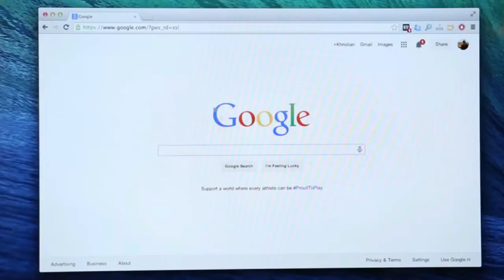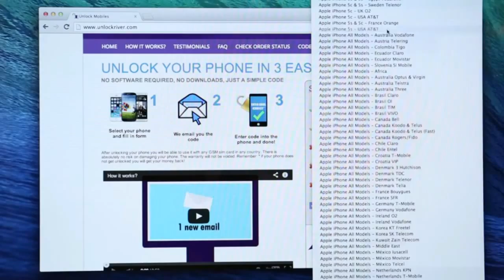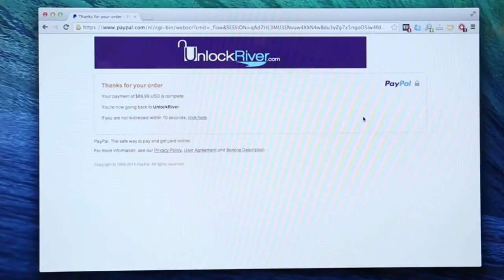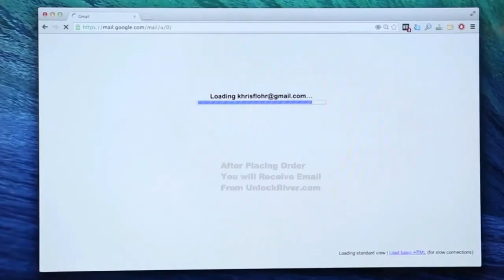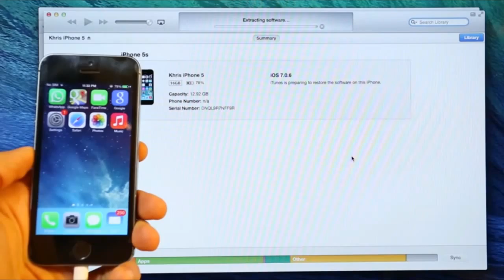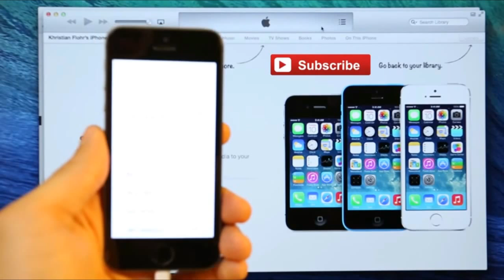How To Unlock Your Iphone with Easy,Faster and Loyal..!!